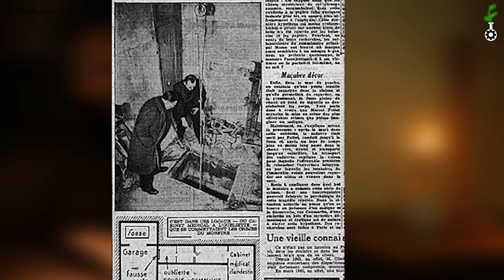Marcel Petiot | Story of a French serial killer | Modern Era of നാടോടിക്കഥകൾ Ep1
കൊടും ക്രൂരനായ ഒരു സീരിയൽ കില്ലറുടെ കഥ കേൾക്കൂ.
ഒരു ഫ്രഞ്ച് ഡോക്ടറും സീരിയൽ കില്ലറുമായിരുന്നു മാർസെൽ ആൻഡ്രെ ഹെൻറി ഫെലിക്സ് പെറ്റിയറ്റ്. രണ്ടാം ലോകമഹായുദ്ധസമയത്ത് പാരീസിലെ തന്റെ വീടിന്റെ ബേസ്മെന്റിൽ 23 പേരുടെ അവശിഷ്ടങ്ങൾ കണ്ടെത്തിയതിനെത്തുടർന്ന് ഒന്നിലധികം കൊലപാതകങ്ങളിൽ ശിക്ഷിക്കപ്പെട്ടു.